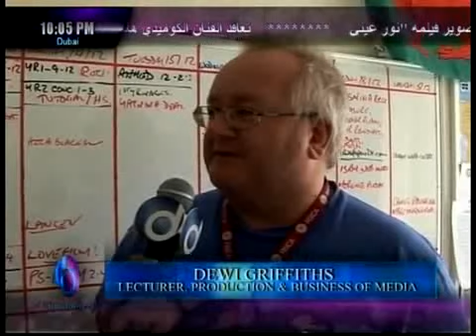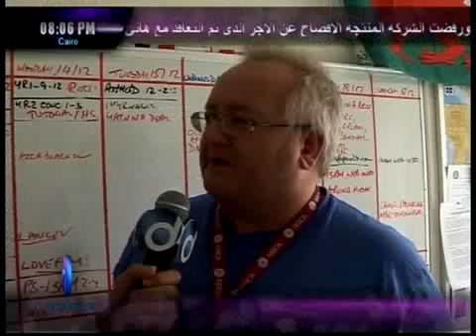1 of 3_US TV program visits RSICA